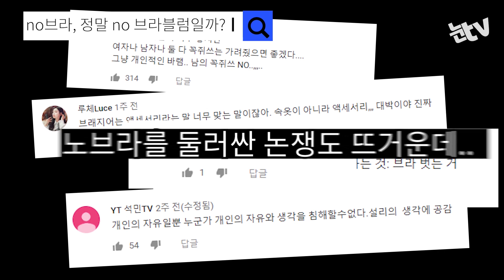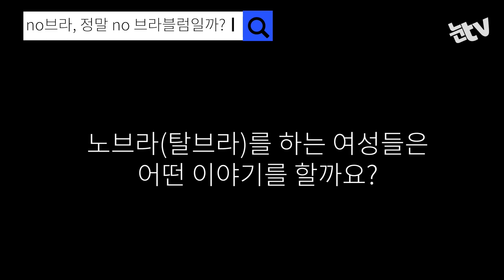"새로운 건 늘 두려운 법, 하고싶은 대로 살아야..." 노브라로 살아가는 여성들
(서울=뉴스1) 조민교 인턴기자,성소의 인턴기자 = "노브라를 하는 사람들 99.9%는 불편해서 시작하는 것일 거예요. 생각보다 별거 아니고 사람들은 남한테 관심 없어요. 내가 가장 편한 방법으로 (살면 돼요.) 내가 가장 중요하니까 내 인생에서. "

여성에게 브래지어는 피부와 같은 존재다. 2차 성징 이후 평생동안 착용해온 브래지어를 벗어던지고 사람들 앞에 나서는 일은 '특별한' 용기가 필요하다. 외부의 시선도 시선이지만, 그보다 더 엄격한 내부의 시선을 정면으로 맞서야 하기 때문이다.

브래지어를 착용하지 않는 행위, 이른바 '노브라' 생활을 1년 넘게 이어오고 있는 차지원씨(24)는 노브라를 시작한 동기에 대해 이같이 말했다. 집과 같은 사적 공간에서 브래지어를 벗어두는 여성들은 많지만, 학교나 직장 같은 공적 공간에서 노브라 생활을 하는 여성들이 흔치 않은 이유는 '사회적 시선이 두려워서'다.

차씨는 노브라를 '개인의 자유' 문제로 치부할 것이 아니라 노브라를 선택할 수 있는 사회 분위기가 함께 형성돼야 한다고 주장했다. 그는 "노브라를 하고 싶다고 다 할 수 있으면, 이미 다 했을 것"이라며 "개인의 자유니까 네 맘대로 해라고 얘기하는 건, 한 사람에게 너무 떠넘기는 일"이라고 강조했다.

그는 "어떻게 보면 희망적이기도 하다"며 "우리 중에 한 몇 프로만 바뀌어도 급속도로 변할 수 있겠구나하는 희망을 봤다"고 말했다. '탈코르셋 유튜버'로도 유명한 차씨는 브래지어뿐만 아니라 메이크업 등 여성에게 강요되는 '꾸밈 노동'은 모두 벗어던졌다. 그의 용기에 힘입어 탈브라, 탈코르셋을 시도하는 여성들도 증가했다.

차씨와 같이 당연시해온 브래지어의 존재에 '굿바이'를 외치는 여성들이 많아지고 있다. 이들은 불편했던 브라 생활과 이별을 선언하고 '가장 편한 라이프스타일'을 적극 선택한다. 브래지어도 그런 맥락에서 '의무'가 아닌 '선택'할 수 있는 것으로 취급된다.

윤김지영 건국대 몸건강연구소 교수는 "예전에는 여성들이 브래지어를 하지 않을 수 있다는 가능성 자체가 사회적으로 금기시 됐지만, 이제는 여성들이 탈브라를 상상하고 일상에서 실천해간다"며 "(브래지어 의무 착용에 대한) 예전의 인식이 변했다"고 노브라 현상을 설명했다.